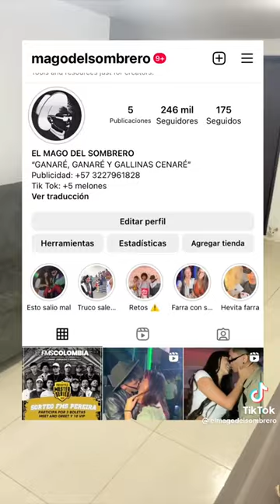El mago 🧙‍♂️ del sombrero 🎩- le quita lo panty de un jalón😂😂😂